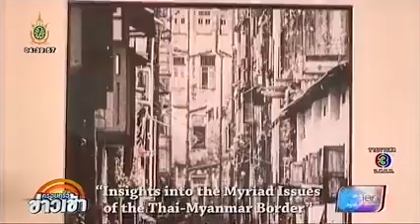PHOTO EXHIBITION: INSIGHTS INTO THE MYRIAD ISSUES OF THE THAI- MYANMAR BORDER (Video by CHANNEL 3)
The Thai-Myanmar border, 10 years of media production: films on landmines, trafficking elephants to satiate tourist demand, advocacy films on the right of refugees to know what their future might hold, maternal health films guiding mountain people towards better medical practice and away from traditions like inducing birth with bamboo poles.

Films on Burmese migrant education and abandoned children at the SAW orphanage, Prix 3 recognition for reportage photojournalism on the abuse of children and the dark world of bareknuckle kickboxing. On the border, yes, a myriad issues demanding media attention but the real challenge is finding solutions. Sometimes a solution is as simple as teaching a professional skill that is in demand. Hospitality is a flourishing industry in Thailand and HCTC trains new generations of chefs and tourism staff. And this, quite simply, provides real opportunities to the young adults of the Thai-Myanmar border.

Thanks to Channel 3 for this video.